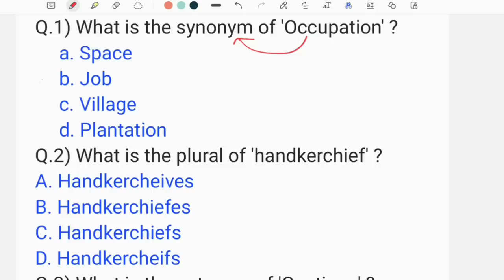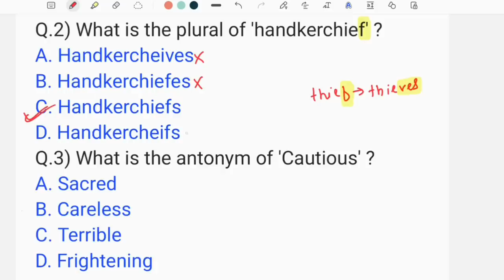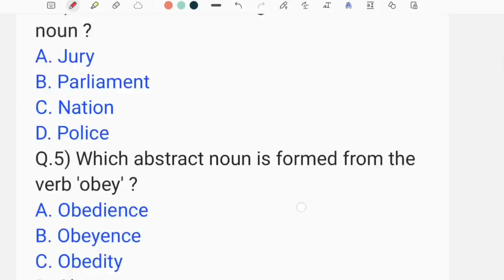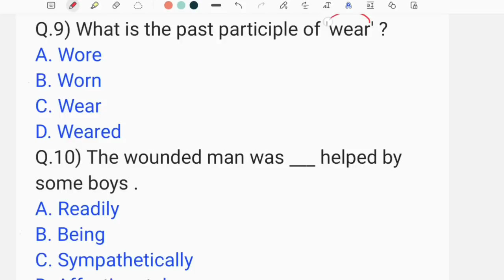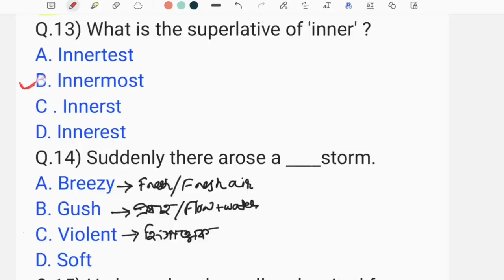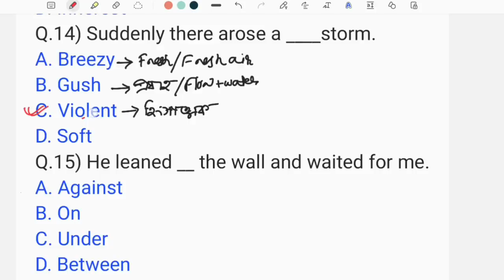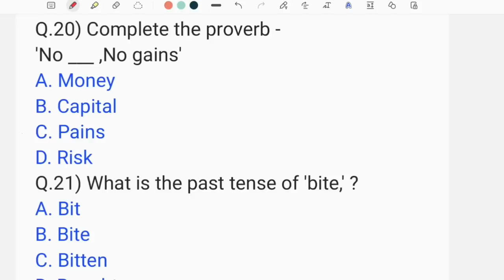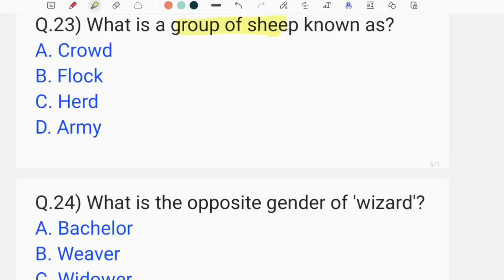English Revision class 25 important Questions for DHS DME Assam Direct Recruitment Exam 2022.